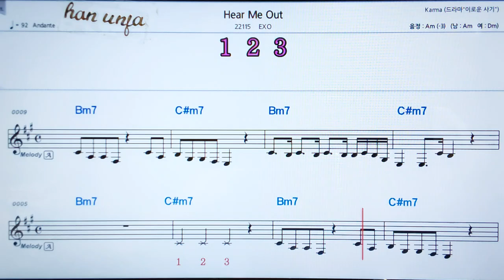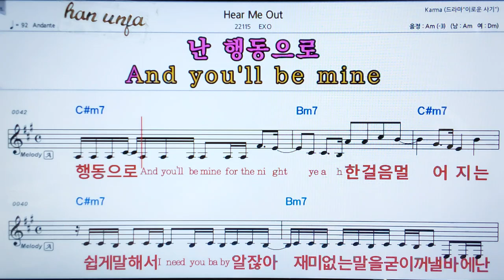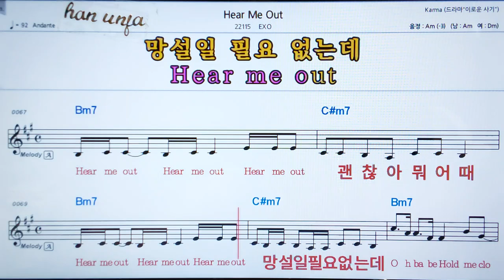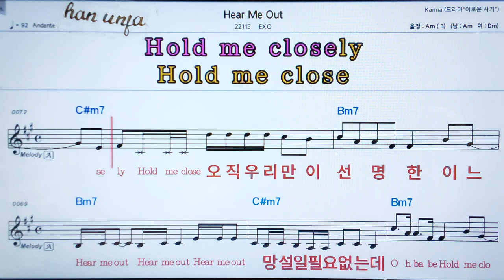💖Hear me out/EXO 👍MR,가라오케 악보 코드 가사 ,Karaoke반주